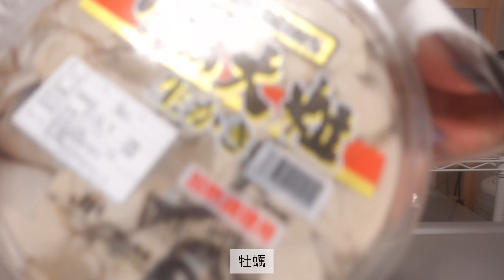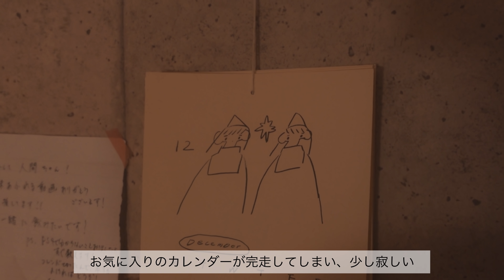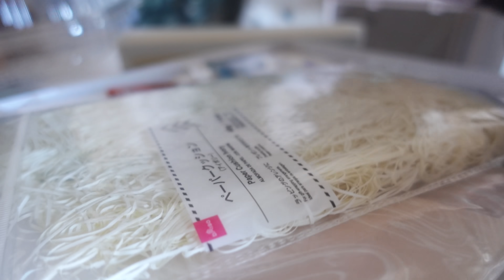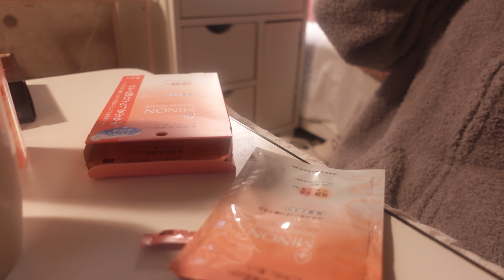スマホ断ちして一日を長くする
牡蠣1100円くらい
豚肉1700円くらい
アボカド6個くらい800円ちょい
マフィン6個入り×2パックで800円くらい
ホイップスプレー600円くらい
冷凍海老1700円くらい
卵300円ちょい
豆乳3パックで500円ちょい
水も安かったから買いました
2L×6本で300円ちょい
年会費更新で4400円

値段等間違ってたらすみません。

🦪牡蠣の豆乳味噌鍋

★水800ml
★みりん(なくても良し)大さじ1
★ほんだし小さじ2
★味噌適量
★豆乳400ml
（醤油大さじ1くらい足すと味が決まります）

牡蠣がない時でも好きな具材で美味しくいただけます！

🍚牡蠣ご飯

こちらのレシピ使用させていただきました！

来年のカレンダー、何にしようか探し中👩🏼‍💻
女子、美容情報は、戦慄かなのちゃんのYouTubeみてほしい。ﾌｧﾋﾞｭﾗｽ🥀

クリスマス、なにつくるか動画にしたいですがちゃんと当日につくって食べたいので編集、アップされるのは後日になりそうです😭
今の所（気分で大幅に変わると思いますが
ローストビーフ、ニョッキ、アヒージョ. ,
その辺つくろうと思ってます！（時間なくてスーパーの肉だけ焼いたなど、有り得ます。）
書きたいこと殴り書きでごめんなさい😭😭

次の動画、バッグの中身ですお楽しみに. 💕